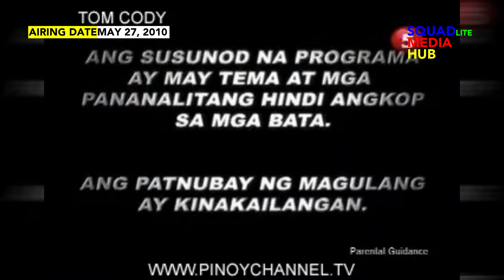KapatidThrowback TV5 | Face to Face - May 27, 2010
Face to Face - May 27, 2010 (EP: Tricycle na Sinangla nang Doble, Humantong sa Awayang Peste!)

NOTE: Re-uploading of videos/audio is strictly prohibited.